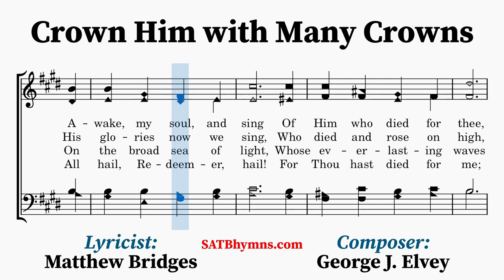Crown Him with Many Crowns | Matthew Bridges, George J. Elvey | A Cappella/SATB Hymn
Lyricist: Matthew Bridges
Composer: George J. Elvey

Matthew Bridges (1800–1894) was raised in the Church of England but later converted to Catholicism around 1846 and subsequently published hymns for Catholics. His best-known hymn, “Crown Him with Many Crowns,” was first published in the second edition of his Hymns of the Heart (1851). The text appeared in six stanzas of eight lines. Bridges’ text was adopted into the Appendix to Hymns Ancient & Modern (1868), thus importing his Catholic hymn back into the Church of England. It was altered by combining segments of the final two stanzas into one. The text was paired with DIADEMATA by George J. Elvey (1816–1893), first printed in this collection.

When Bridges’ text was included in Church Hymns (1871), it was extensively revised by Godfrey Thring (1823–1903). Three years later, he altered the text even further, now starting with “Crown Him with crowns of gold”. It appeared in Thring’s Hymns and Sacred Lyrics (1874). Very few hymnals have used Thring’s full version, whereas most use some combination of Bridges and Thring.
~Lyrics~
1. Crown Him with many crowns,
The Lamb upon His throne;
Hark, how the heav’nly anthem drowns
Thru all eternity.

2. Crown Him the Lord of life,

3. Crown Him the Lord of might,
The King of kings alone;
Maker of all serene and bright
On His eternal throne.
On the broad sea of light,
Whose everlasting waves
Reflect His throne, the infinite,
Who lives, and loves, and saves.

4. Crown Him the Lord of heav’n,
Enthroned in worlds above;
The King to whom alone is giv’n
The wondrous name of love.
Thy praise and glory shall not fail
Throughout eternity.